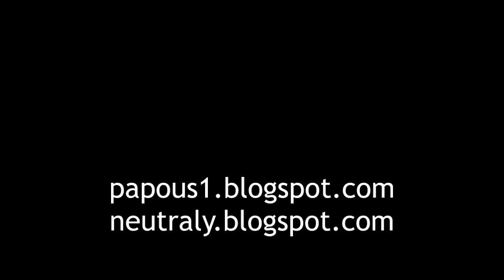JayKay odpovídá na otázku, čím bude, 21.6.2022